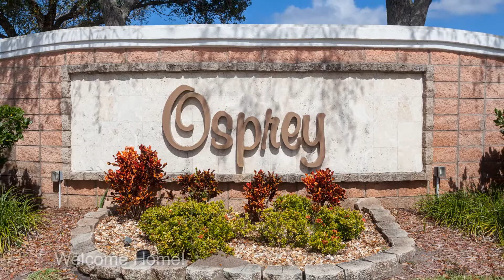HOME FOR SALE | VIERA FLORIDA | SINGLE STORY 4 BEDROOM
Welcome to Osprey! Located in Viera. This 4 bedroom executive styled home is situated on a cul-de-sac and the lot size is .3 acres! Some design features throughout the home include; 12’ and 10’ ceiling heights with arches, porcelain wood plank tile flooring, plantation shutters, newly screened lanai, and exterior lighting. You will love cooking in your updated kitchen which has granite countertops, stainless steel appliances, center island, breakfast nook, and breakfast bar. There is also a professionally installed playground in your oversized backyard and has plenty of room for you to build your private oasis/pool if you choose. The neighborhood has sidewalks and a community pool to enjoy the beautiful weather in sunny Florida. Home has been well maintained and some recent updates to the home include; new roof, exterior paint, A/C, hot water heater. Near top rated schools, local markets, shopping, restaurants and entertainment. Atlantic Ocean Beaches are only 20 mins away! Won’t last long come view today!